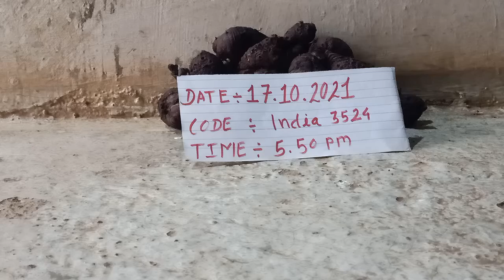Black Turmuric 📲 8767667961 || असली काली हल्दी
Kali Haldi 📲Kali Haldi 📲Kali Haldi 📲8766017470( Rakesh ) Black Turmeric

Kali Haldi Test Details

1) Original Kali Haladi Lock Test
2) Original Kali Haladi Kapoor Test
3) Original Kali Haladi Sua Test

Kali Haldi Normally details

1) Original Kali Haladi
2) kali Haladi Price
3) Kali Haladi Power
4) Kali Haladi Uses
5) Kali Haladi Per kg

originalkalihaladi blackturmeric kalihaladi( mahindra ) Black Turmeric

1) Original Kali Haladi Lock Test
2) Original Kali Haladi Kapoor Test
3) Original Kali Haladi Sua Test

1) Original Kali Haladi
2) kali Haladi Price
3) Kali Haladi Power
4) Kali Haladi Uses
5) Kali Haladi Per kg

originalkalihaladi blackturmeric kalihaladi( Rakesh ) Black Turmeric

1) Original Kali Haladi Lock Test
2) Original Kali Haladi Kapoor Test
3) Original Kali Haladi Sua Test

1) Original Kali Haladi
2) kali Haladi Price
3) Kali Haladi Power
4) Kali Haladi Uses
5) Kali Haladi Per kg